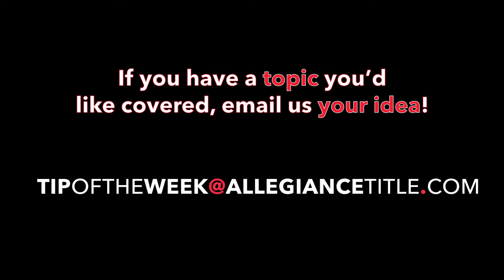Changes to Homestead Exemption Law?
Today, Blair explains the change to the homestead exemption law requiring appraisal districts review homestead exemptions every 5 years to confirm that the recipient still qualifies for the exemption. The process for review will vary between districts.